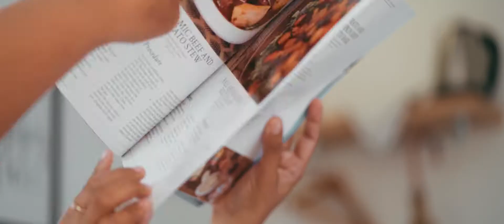Win x Mel | Save the Date